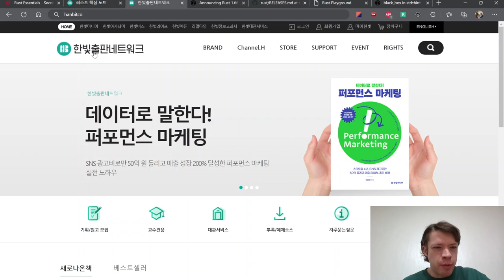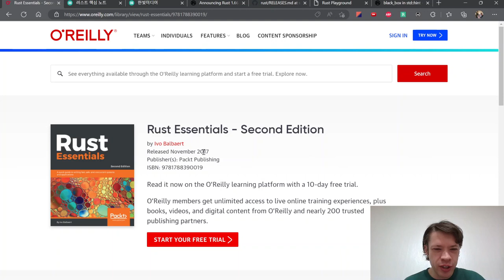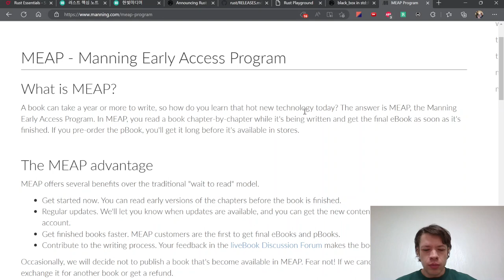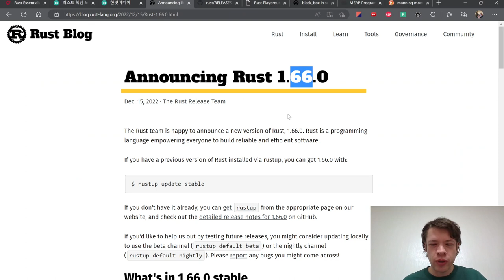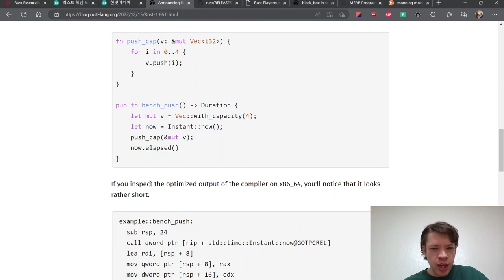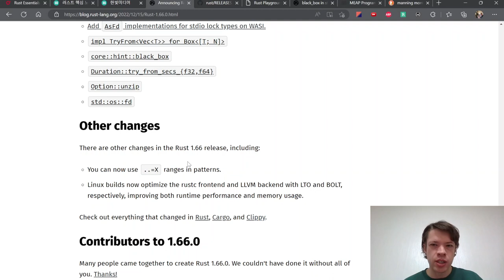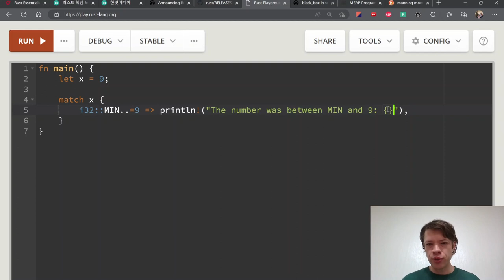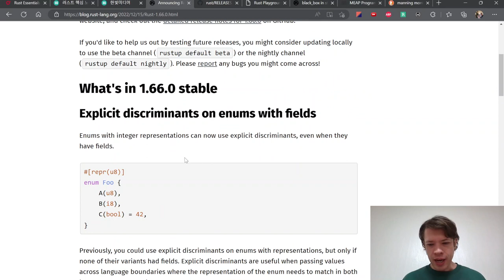Easy Rust의 한국어판이 한빛미디어에 나옵니다! (그리고 Rust 1.66)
Easy Rust가 내년 여름에 한빛미디어에 나옵니다! (과연 제목이 그대로 Easy Rust인지...나중에 알게 됩니다!)

Rust 1.66은 새로 추가된 기능이 많지 않지만 컴파일러가 훨씬 빨라서 업데이트 강추